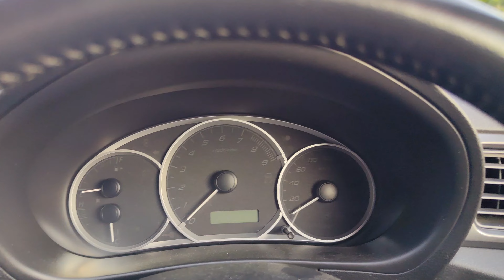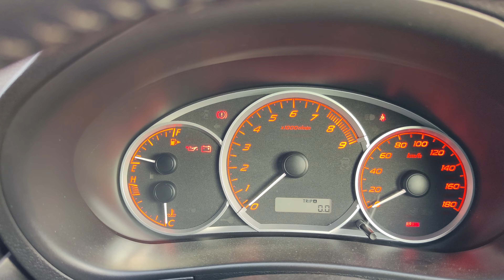GH8 インプレッサ WRX S-GT 5MT EJ20ターボ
有限会社カー・レボリューション
〒020-0601 岩手県滝沢市後２６８－１７４９